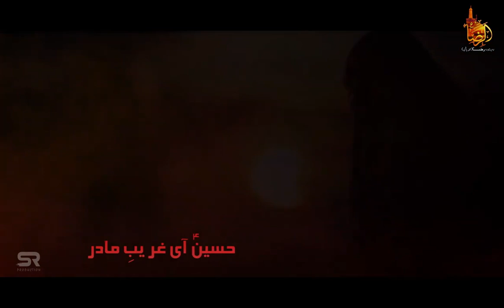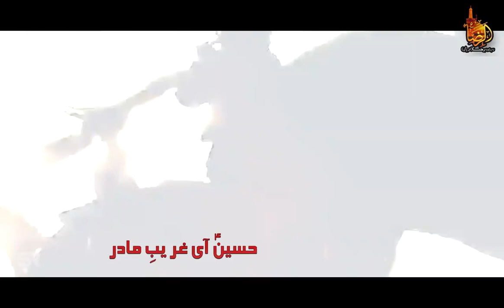Daste Imam Reza 2021 (New Noha) حُسین ای شہید